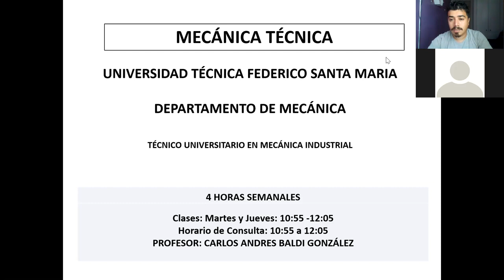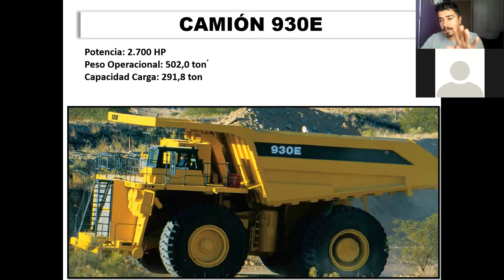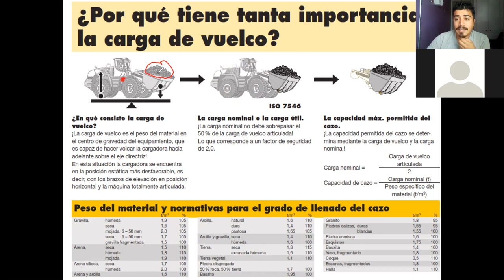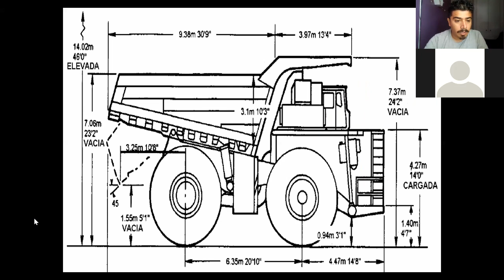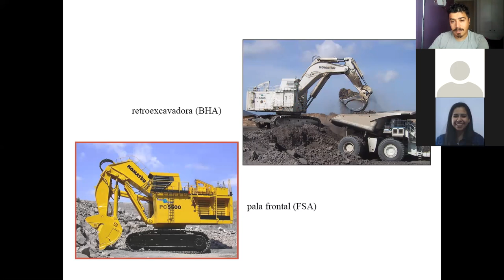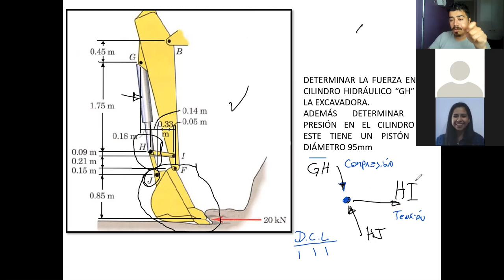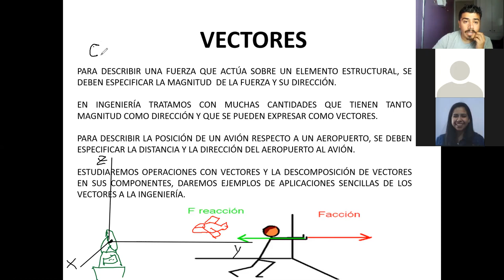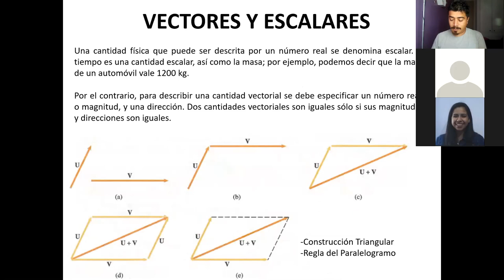Clase_ MEC030 A_ Mecánica Técnica_T U Mecánica Industrial